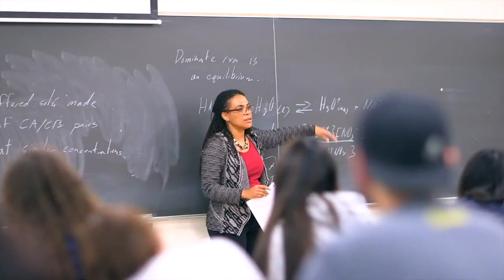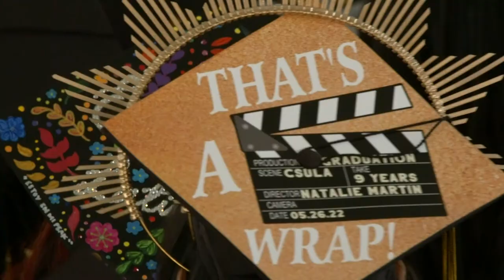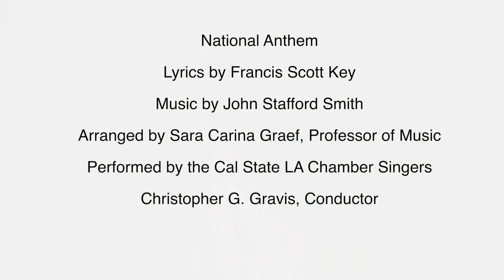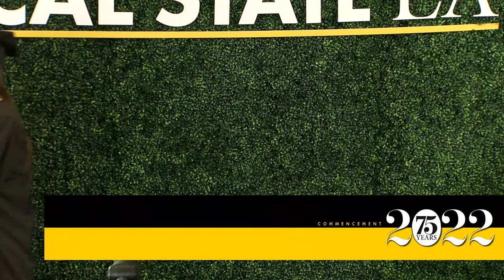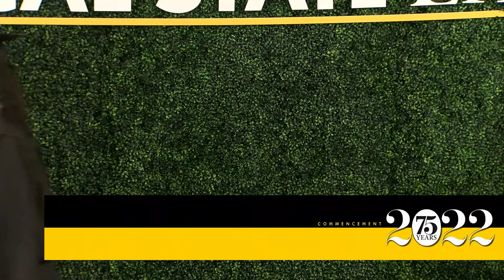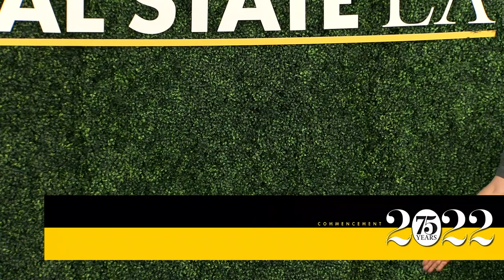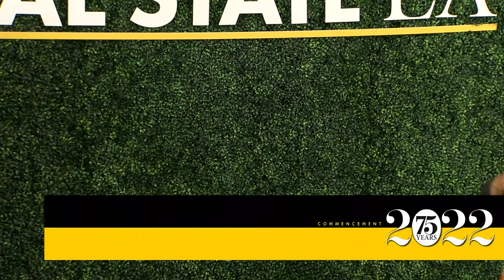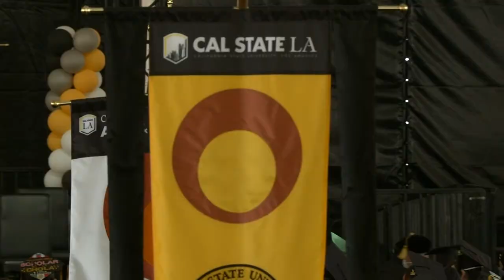College of Arts and Letters Ceremony – 9:00 a.m.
CEREMONY 7 | 9 a.m.

COLLEGE OF ARTS AND LETTERS
Graduate and Undergraduate Ceremony

Master of Arts in Art
Master of Fine Arts in Art
Bachelor of Arts in Art

Department of Communication Studies
Master of Arts in Communication Studies
Bachelor of Arts in Communication

Master of Arts in English
Bachelor of Arts in English

Department of Liberal Studies
Bachelor of Arts in Liberal Studies
Bachelor of Arts in Women’s, Gender, and Sexuality Studies

Master of Arts in Music
Master of Music
Bachelor of Arts in Music
Bachelor of Music

Master of Arts in Philosophy
Bachelor of Arts in Philosophy

Department of Television, Film, and Media Studies
Master of Arts in Television, Film, and Media Studies
Bachelor of Arts in Journalism
Bachelor of Arts in Television, Film, and Media Studies

Department of Theatre and Dance
Master of Fine Arts in Television, Film, and Theatre
Bachelor of Arts in Theatre
Bachelor of Arts in Theatre Arts and Dance